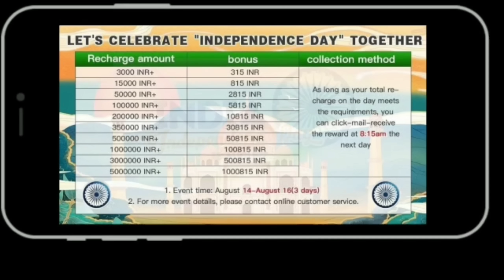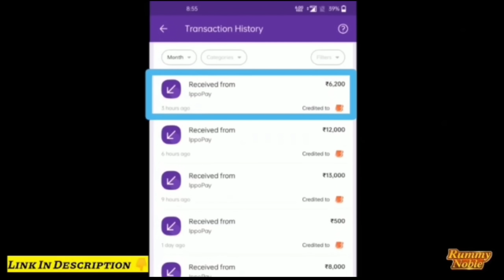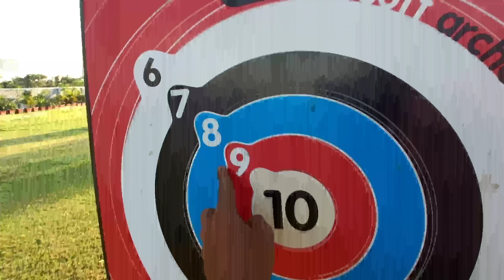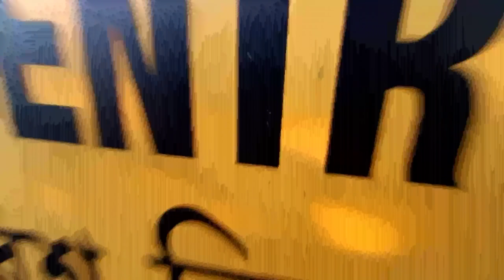পইচা নাই Papu -puja ক কি খুৱাম চিন্তা মোৰ 😭@PapuPujaVlogs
🎁 The most trusted Rummy APP